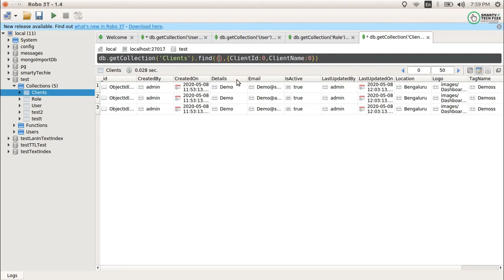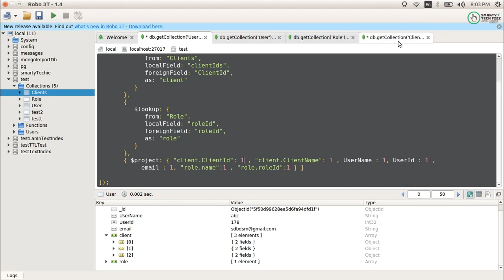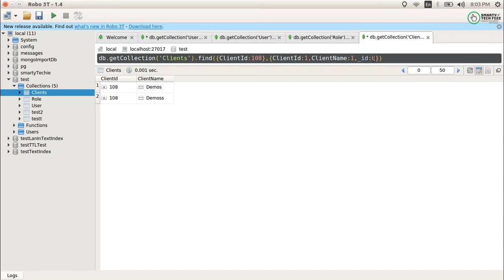MongoDb Projection | $project MongoDb aggregation Tutorial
MongoDB project | $project in aggregate query

Today we are talking about projection in MongoDB. I will show how to use the projection in mongodb find query and projection in the aggregate query.